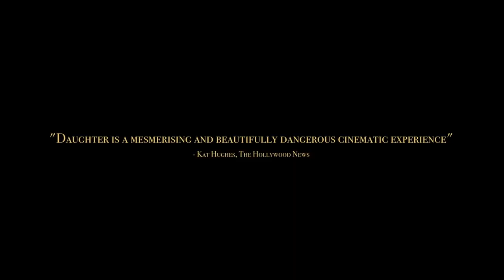DAUGHTER Trailer (2023) Kidnapping Thriller Movie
A young woman is kidnapped and inducted into a bizarre family as their new surrogate daughter. As she navigates through this twisted dynamic, awful secrets about the past are revealed, leading to even darker implications about the future.

Directed by  Corey Deshon
Starring Casper Van Dien, Elyse Dinh, Vivien Ngô and Ian Alexander
In theaters, on digital and on demand February 10, 2023
On DVD May 9, 2023
Distributed by Dark Star Pictures